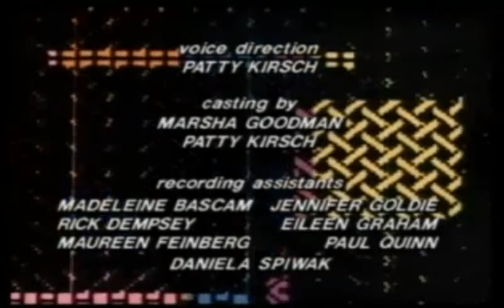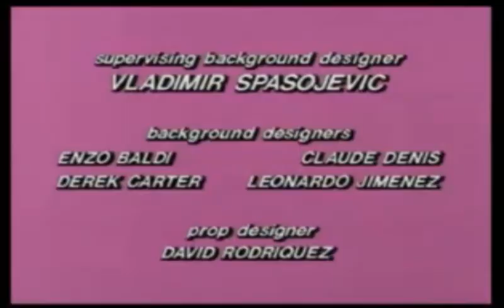Hollywood Yaramazları 57.Bölüm